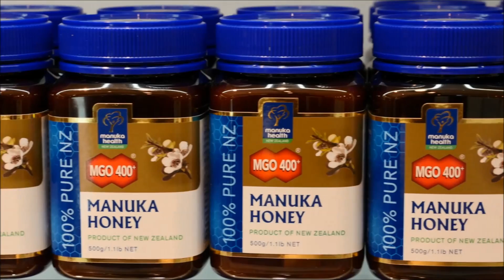Manuka Health Proven by science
Manuka Health were the pioneers behind identifying Metholygloxal the compound found exclusively in Manuka honey.